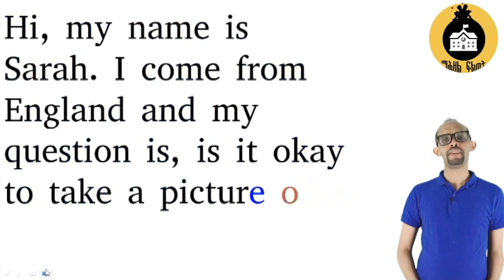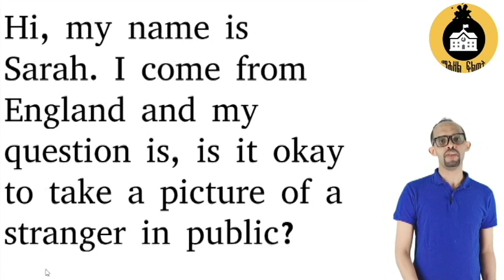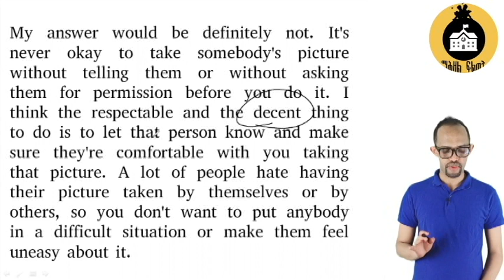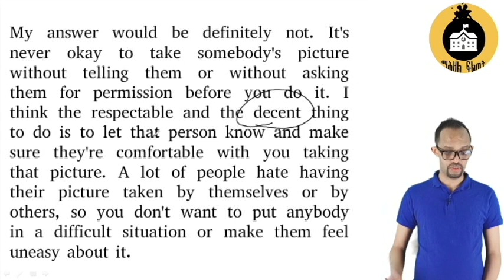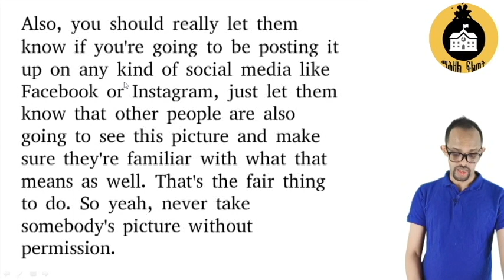English|| ናይ ምስማዕ ክእለትና ዘማዕብል ኣስተምህሮ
ትምህርቲ ቋንቋ English